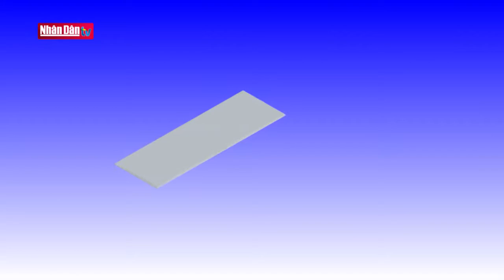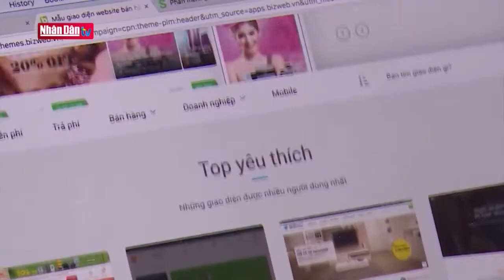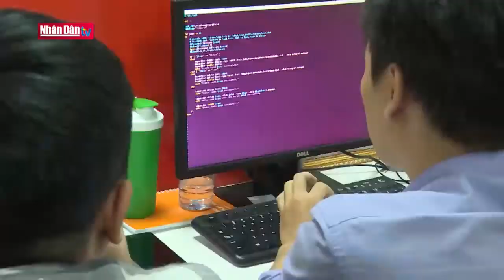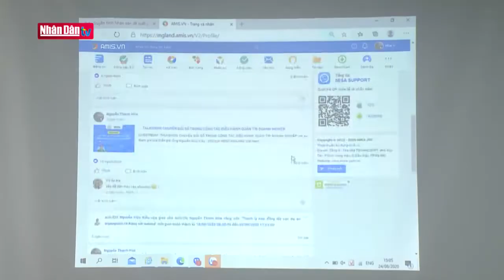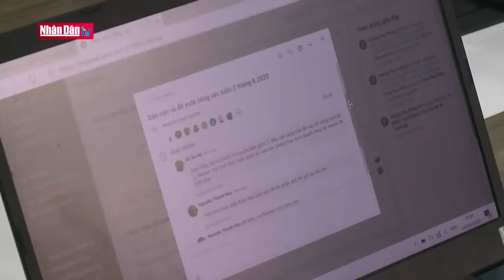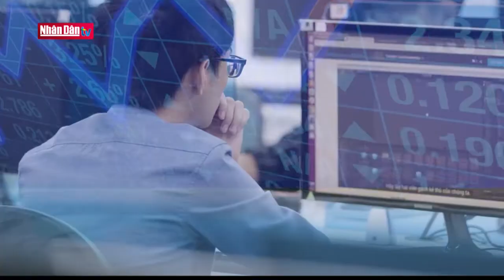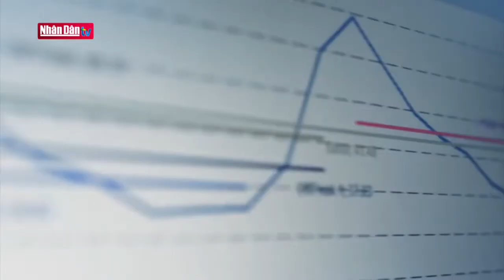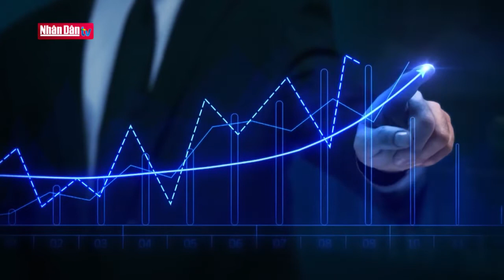Chuyển đổi số trong doanh nghiệp vừa và nhỏ: Cần giải pháp linh hoạt, phù hợp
Chuyển đổi số trong doanh nghiệp vừa và nhỏ: Cần giải pháp linh hoạt, phù hợp | Truyền Hình Nhân Dân
1. Dự Báo Thời Tiết Hôm Nay